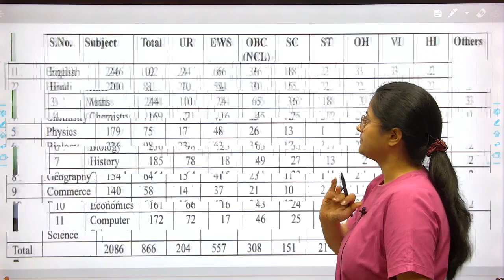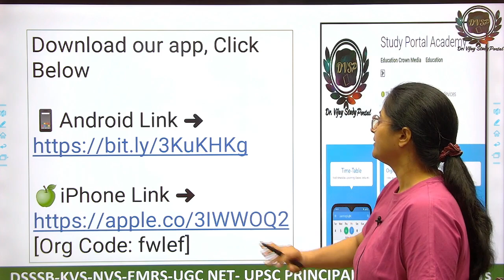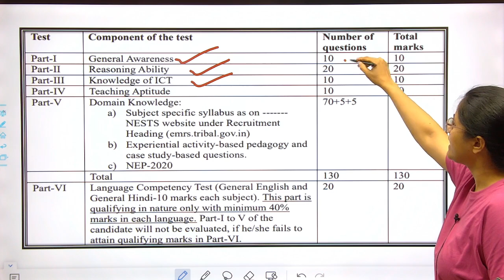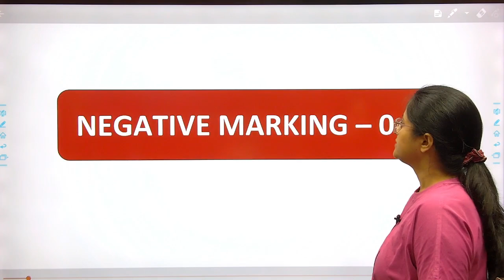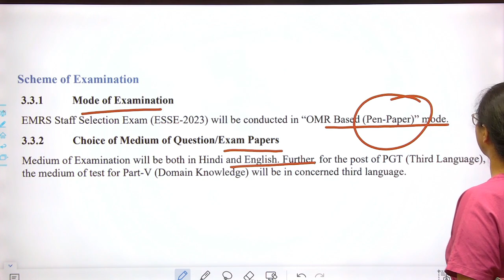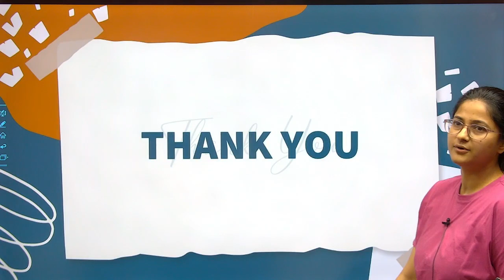EMRS PGT Exam Pattern - Selection Criteria - Written Test or Interview !!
Our Services:
Offline Batch